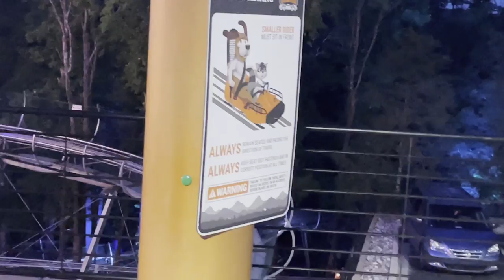The Mountain Coasters of Branson Missouri Off Ride Footage (no copyright)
This off ride footage is of The Runaway Mountain Coaster, The Branson Coaster, and Copperhead Mountain Coaster of Branson Missouri.  This footage is available to be used by content creators.  Just make a note that it's from CoastersRUs.